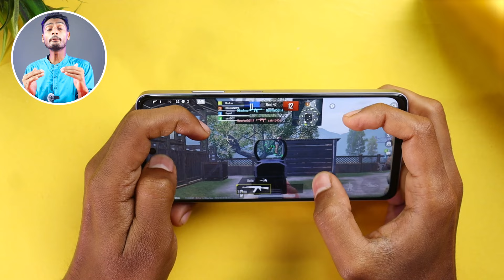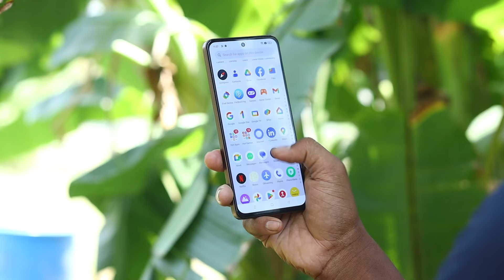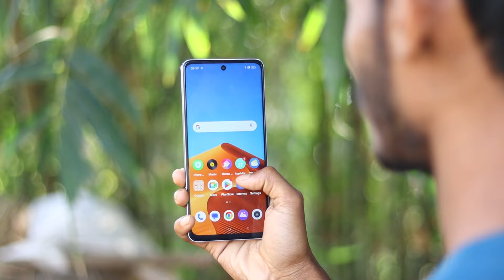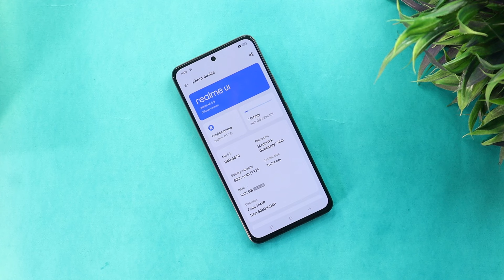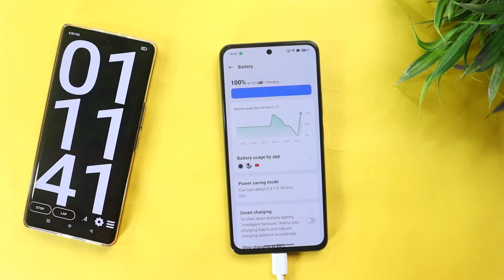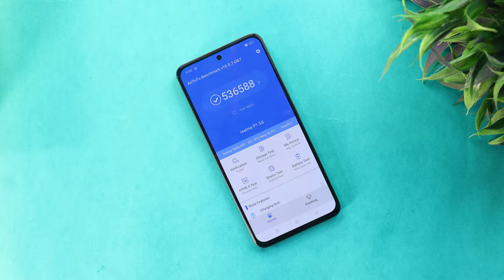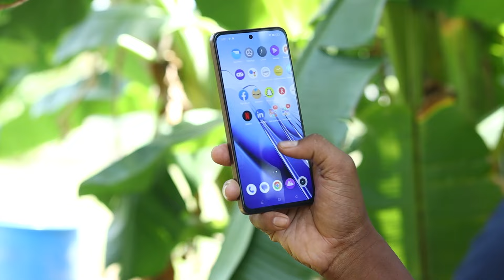Realme P1 Review After 30 Days of Usage - Realme P1 Review with Pros and Cons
Video timeline:-

Realme P1 intro..0:00
Realme P1 price..0:36
Realme P1 box content..0:46
Realme P1 design and build quality..0:54
Realme P1 display..1:42
Realme P1 speaker..2:28
Realme P1 features..2:36
Realme P1 os..2:56
Realme P1 battery..4:06
Realme P1 parformance..4:54
Realme P1 camera..6:46
conclusion..6:02

Realme P1 review
Realme P1 unboxing
Realme P1 price
Realme P1
Realme P1 5g
Realme P1 unboxing in hindi
Realme P1 specs
Realme P1 comparison
Realme P1 pubg test
Realme P1 camera test
Realme P1 launch date
Realme P1 bgmi test
unboxing Realme P1
Realme P1 gaming test
Realme P1 5G
Realme P1 price in india
Realme P1 launch date in India